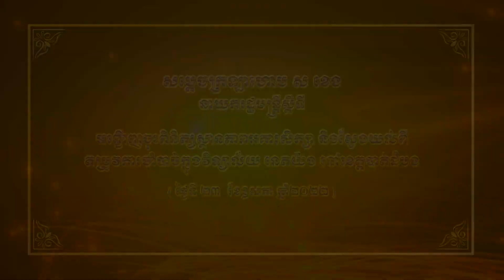សម្ដេចក្រឡាហោម ស ខេង អញ្ជើញពិនិត្យស្ថានភាពអគារសិក្សា និងស្វែងយល់ពីតម្រូវការចាំបាច់...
សម្ដេចក្រឡាហោម ស ខេង នាយករដ្ឋមន្រ្តីស្ដីទីនៃរាជរដ្ឋាភិបាល និងជាប្រធានក្រុមការងាររាជរដ្ឋាភិបាលចុះមូលដ្ឋានខេត្តបាត់ដំបង និងព្រៃវែង បានអញ្ជើញពិនិត្យដោយផ្ទាល់នូវស្ថានភាពអគារសិក្សា និងស្វែងយល់ពីតម្រូវការចាំបាច់នៅក្នុងវិទ្យាល័យ នេតយ៉ង ខេត្តបាត់ដំបង នៅថ្ងៃទី២៣ ខែឧសភា ឆ្នាំ២០២២។